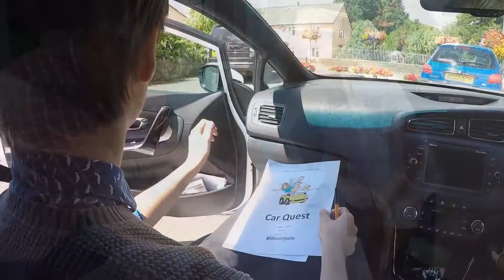Bovey Tracey Carnival Week - Carquest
Bovey Tracey Carnival Week doing the Carquest (driving quiz treasure hunt adventure) Enjoying the Summer in Devon finishing in the Hot Tub
Using a GoPro Hero 4 Silver with a Feiyu G4 3 (Handheld Camera Mount Gimbal Stabilizer)